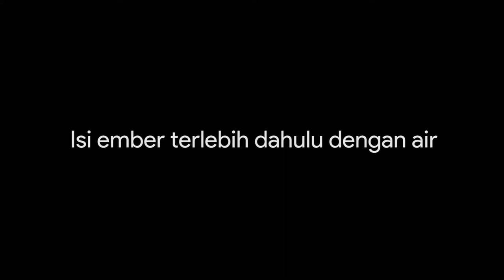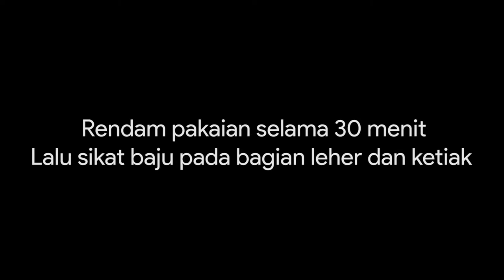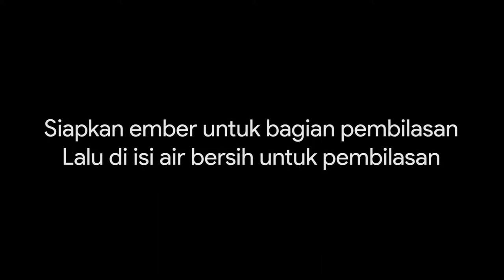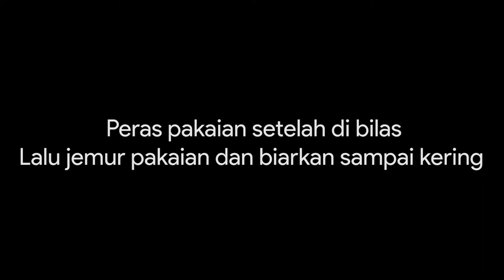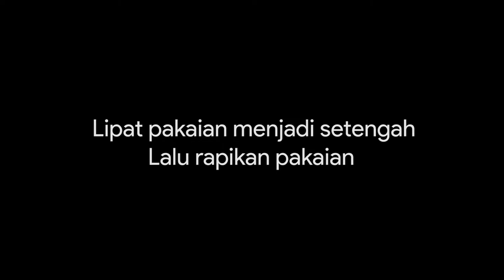[03/11] I Gede Indrayana • XI PH 5 • 07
Tugas Laundry 03 November 2020